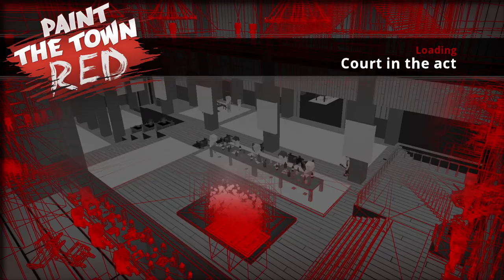Paint The Town Red - Court in the act